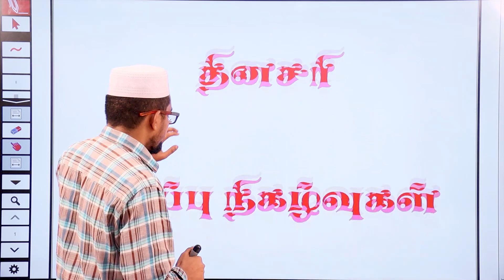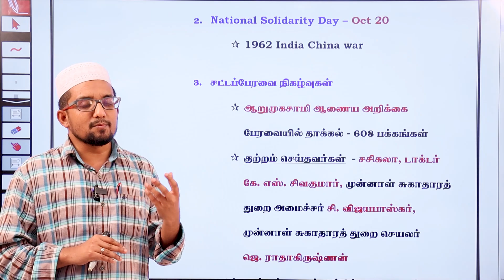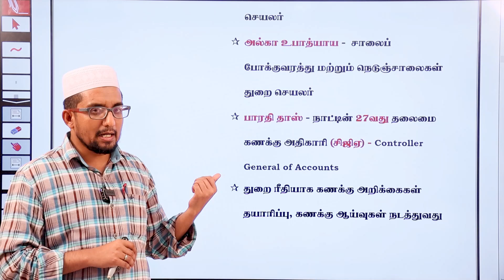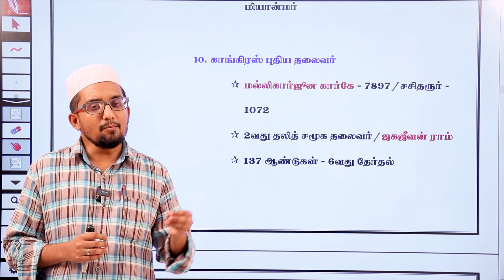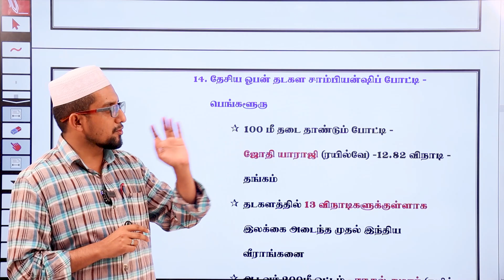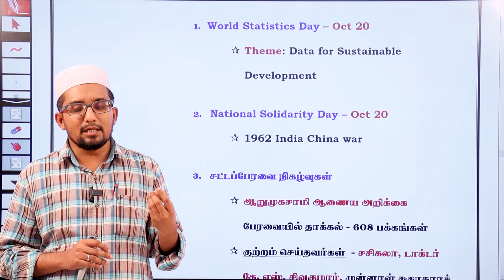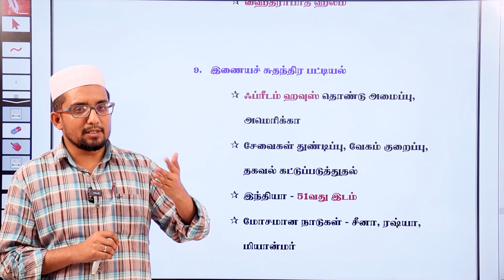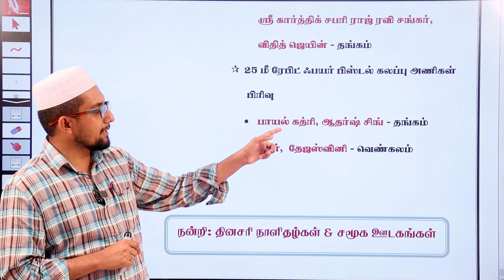TAF - DAILY CURRENT AFFAIRS | 19 - 20 Oct 2022 | OCT MONTH CURRENT AFFAIRS | TNPSC | TAF IAS ACADEMY